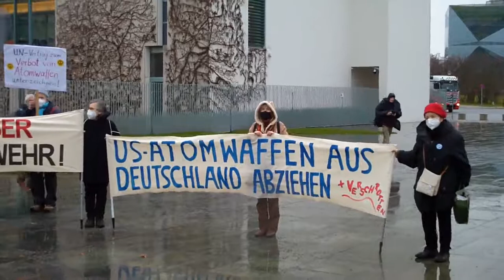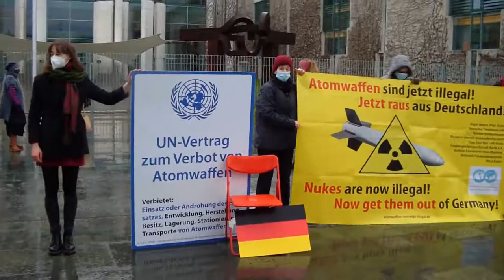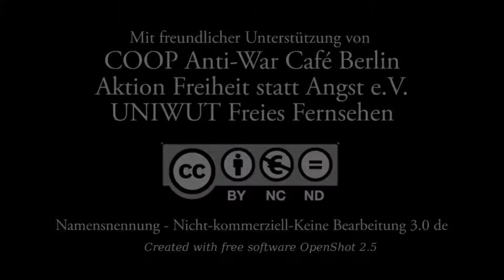Atomwaffenverbotsvertrag tritt in Kraft - Rede von ICAN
Am 22. Januar 2021 tritt der UN-Vertrag für ein Verbot von Atomwaffen in Kraft – nachdem Honduras als 50. Staat ratifiziert hat.

Heute hat es in rund 80 Städten Aktivitäten aus der Friedensbewegung geben von denen ein deutliches Zeichen an die Bundesregierung gesendet wird: Deutschland muss dem Atomwaffenverbotsvertrag endlich beitreten!

Kundgebung vor dem Kanzleramt in Berlin